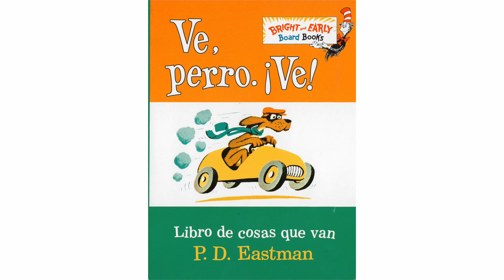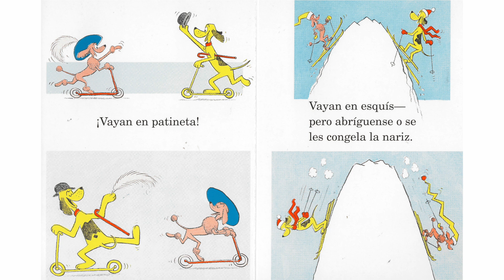Symphony Storytime • “Ve, Perro. ¡Ve!” presentando el violín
Motley mutts viaja en bicicleta, triciclo, patines, esquís, básicamente en lo que sea, para poder ir a la fiesta que se celebra en el árbol

Escrito por P.D. Eastman y traducido por Adolfo Pérez.
Anfitrión Sergio Carreno y presentación musical por Inés Voglar Belgique con su violín.

Mira mas videos ahora en la pagina web